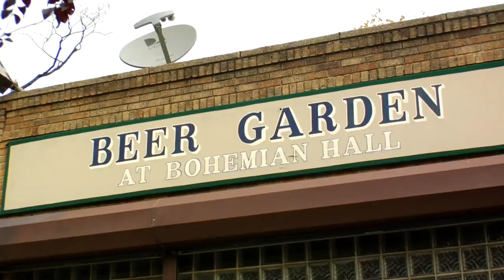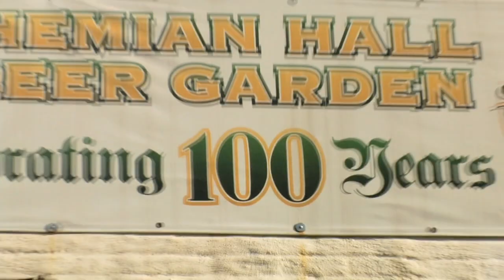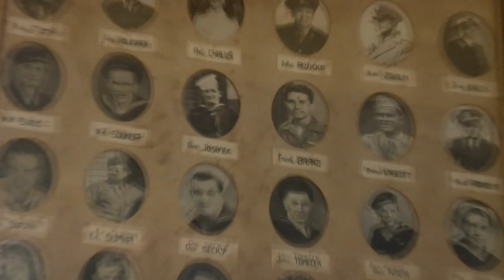Spirits and Hops with RICHARD CHRISTY - Bohemian Hall - Queens, NY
Richard Christy goes to Bohemian Hall in Queens, NY to try the bar's many craft beers.